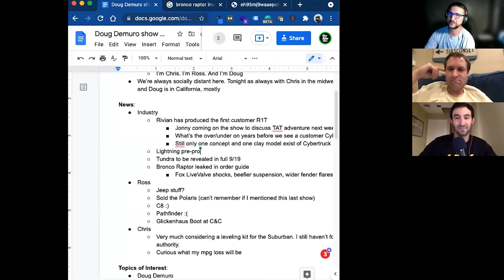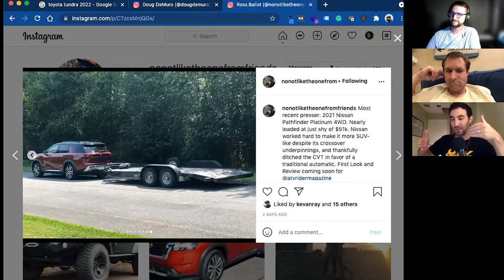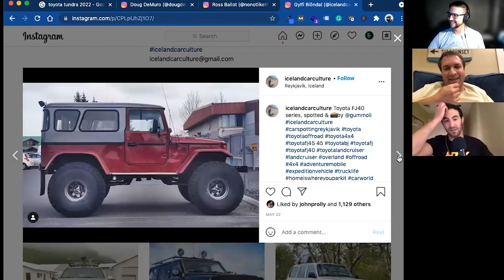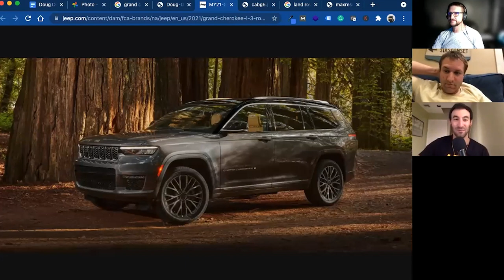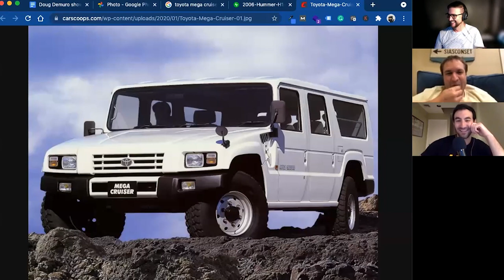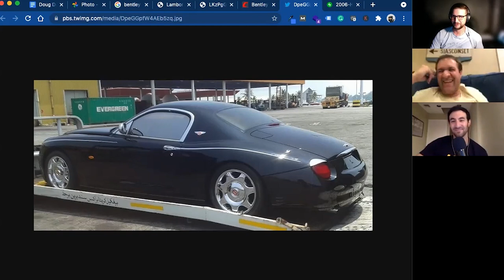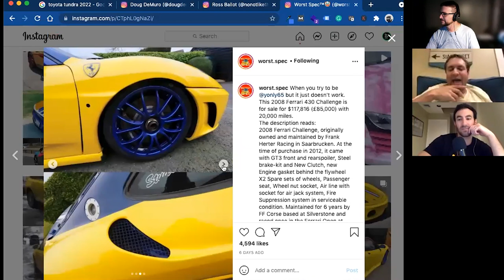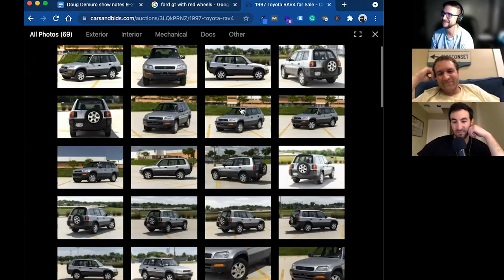Doug DeMuro - Off The Road Again Podcast: Episode 88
Ross & Chris welcome Doug DeMuro to the show. Doug is the owner of Cars and Bids and has a two-door SUV collection (Land Rover Defender & Mercedes G500 soft top). Doug has a lot of experience with different vehicles from his YouTube channel.